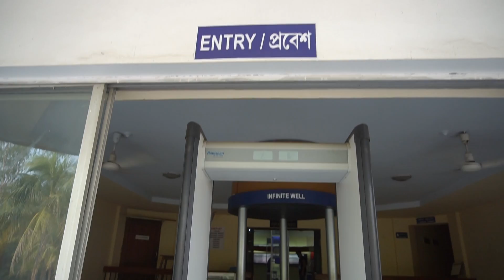Royalty Free Video Footage | Entry at Science Museum Purulia